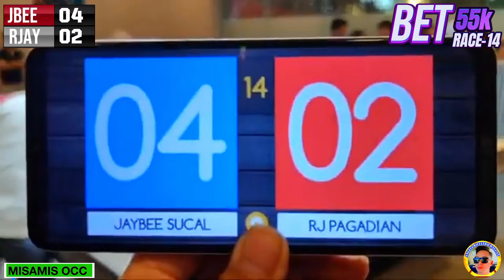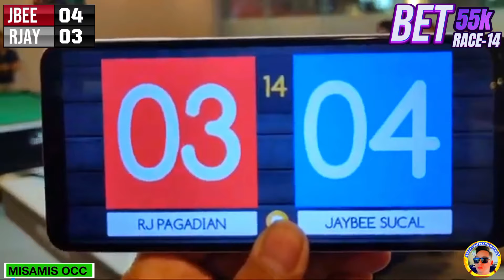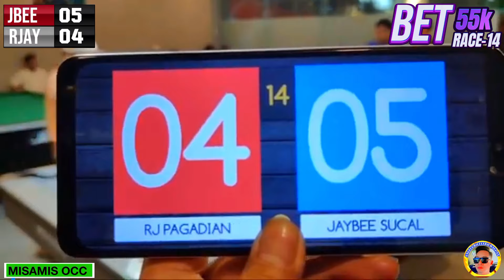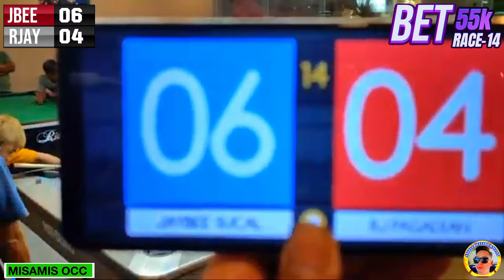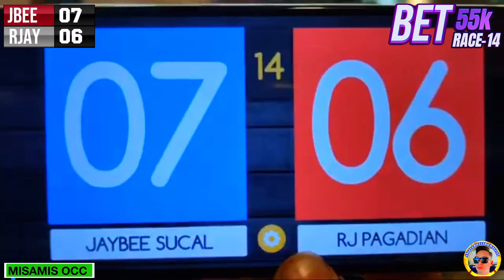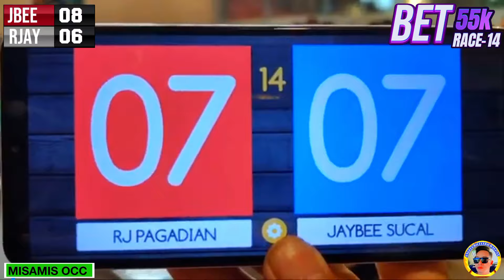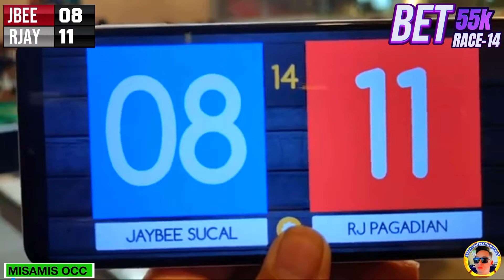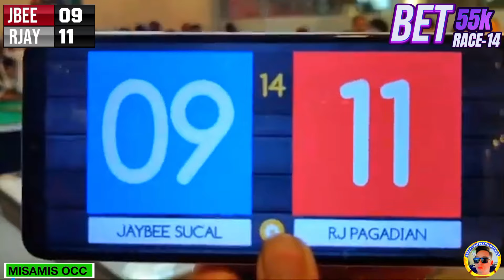THE REMATCH JAYBEE SUCAL VS AJ PAGADIAN DITO NA MALALAMAN 😱